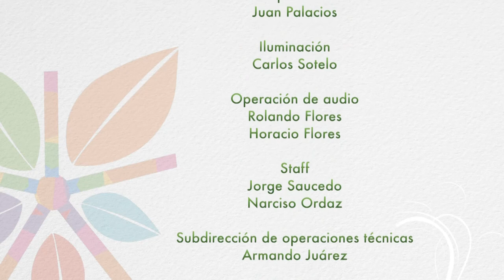Alternativas Verdes #7 / Verificación Vehícular y Calidad del Aire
Después de varios meses de permanecer en pausa, el programa de verificación vehicular regresa renovado y con nuevas técnicas de revisión. La nueva tecnología de los verificentros cumplirá con los requisitos establecidos por las normas oficiales con el objetivo de mantener una calidad el aire óptima para la ciudadanía.